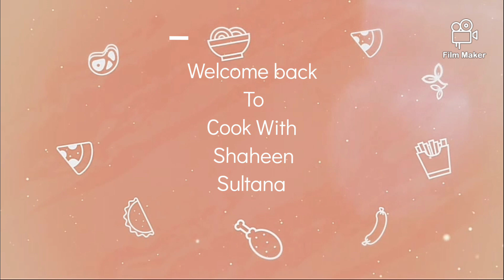medu Wada best recipe in my style short and best forbreakfast 😋